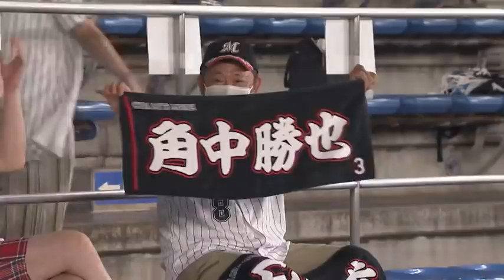2020年8月21日 千葉ロッテ・石川歩投手 角中勝也選手ヒーローインタビュー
2020/8/21 マリーンズ・石川歩投手、角中勝也選手のヒーローインタビュー動画。